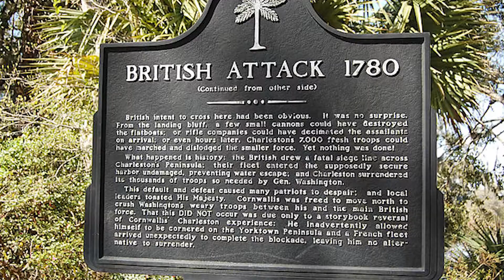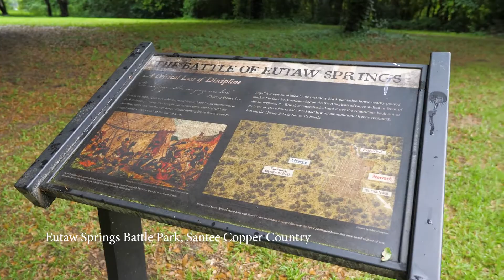Revolutionary War Days- South Carolina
Parts of the Revolutionary War were fought on South Carolina territory and left the Palmetto State richly laden with historic landmarks. Learn about the battlefields, historic sites and history of the war that formed the United States and South Carolina as they exist today.